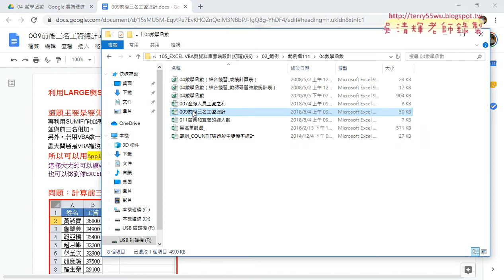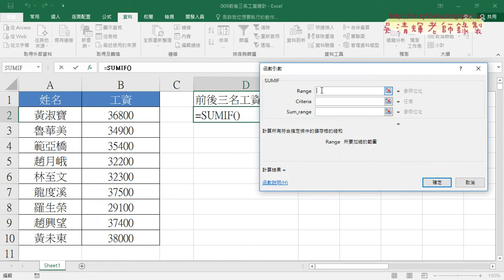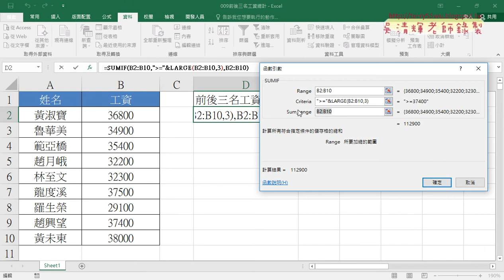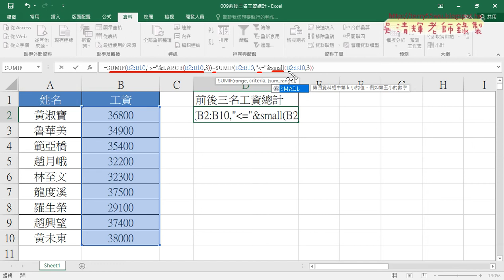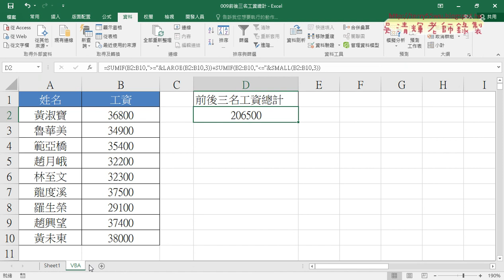07 利用LARGE與SAMLL函數計算前後三名工資